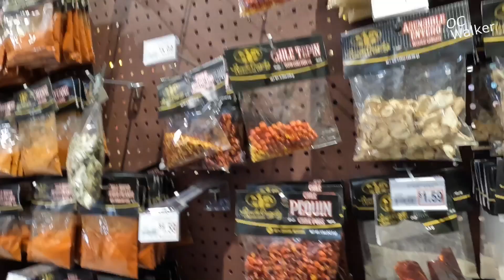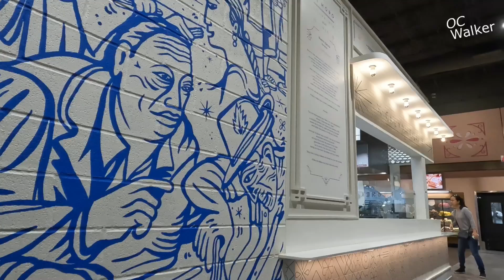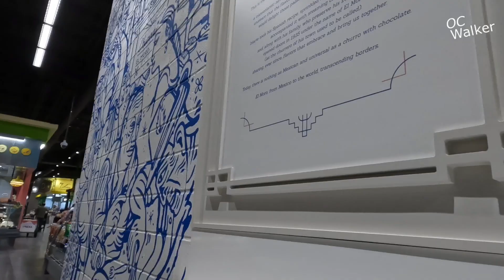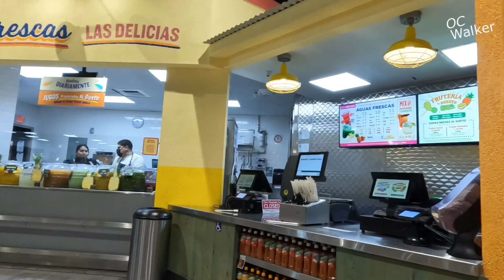MERCADO en Costa Mesa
Visitando el Mercado en Estados Unidos